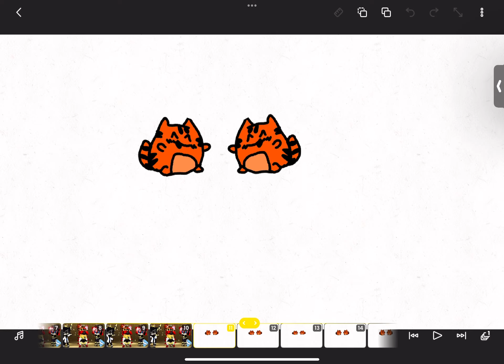New Years jam!